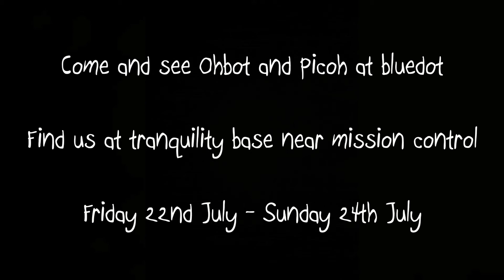Ohbot is going to bluedot 2022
Ohbot and Picoh are excited to be returning to bluedot festival! @bluedotfestival

The stand for Ohbot will be located in Tranquility Base.